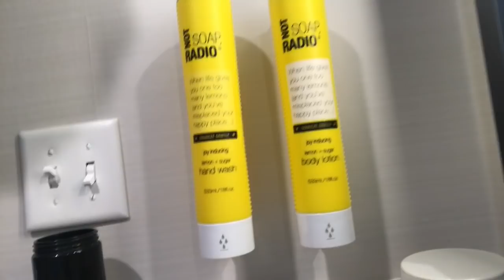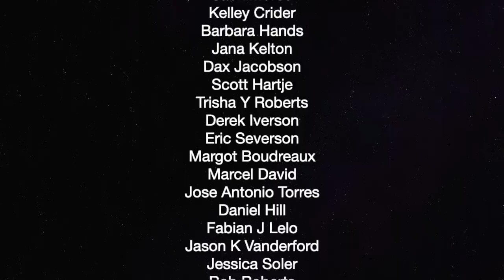Major Hotel Chain Changing Environmental Policies For Better — The Political Vigilante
Graham shows how Tru Hotel by Hilton is using less single-use plastic.

The Wayne Foundation, Michael Joeseph Davidson, Kai Christian MullerMitchell Heldt
Sean Knight, Dominic Marro, The Natural Progressive, Christopher Ross, Jason